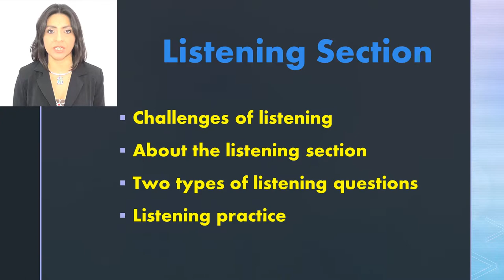Ingles Corporativo-Listening Section